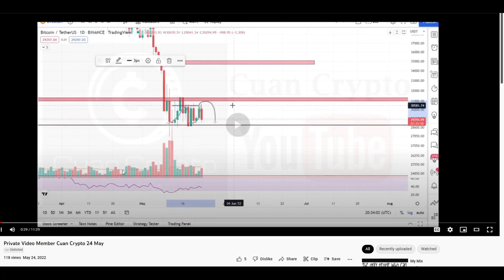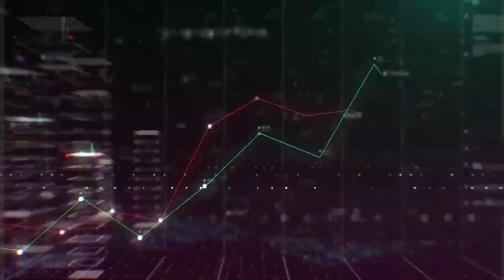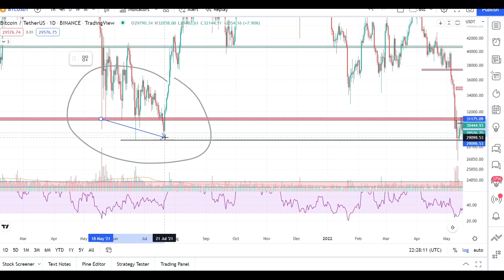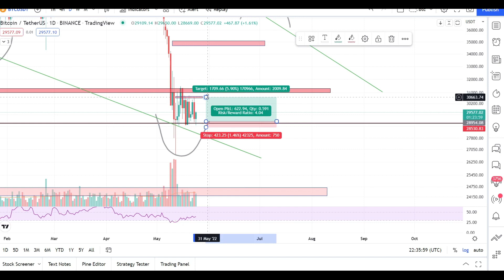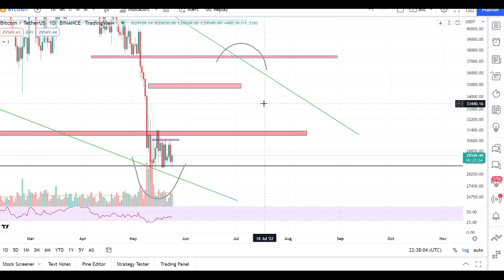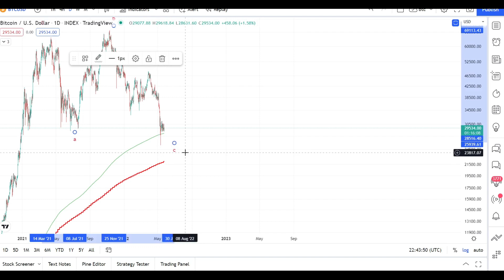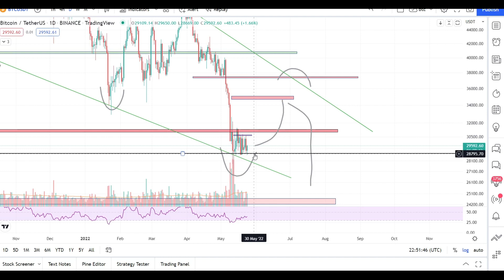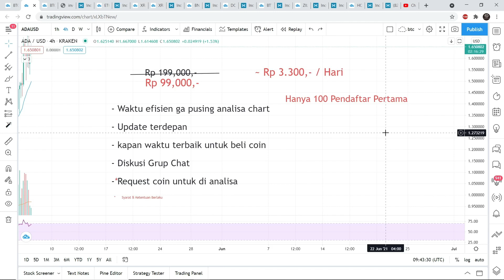Bitcoin Update !! Sinyal Untuk Bitcoin Naik Lagi !? Analisis Market Crypto Hari Ini || Cuan Crypto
Promo terbatas ya hanya untuk 100 pendaftar pertama.

Portfolio Coin Cuan Crypto:
Tempat membeli Bitcoin dan Crypto Lainnya
 1. Daftar dengan URL Afiliasi saya.
 2. Referensikan Indodax ke teman, kerabat, atau rekan kerja Anda dengan URL Afiliasi Anda dan dapatkan bonus 25% dari biaya transaksi!
💰 EXCLUSIVE LINK Only for Cuan Crypto!! 💰
Saya Trading di Bybit